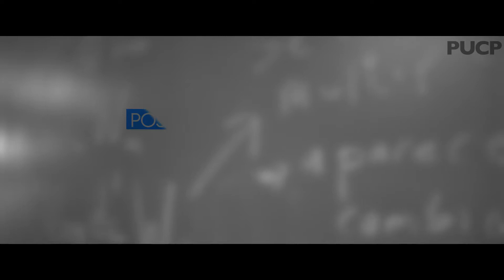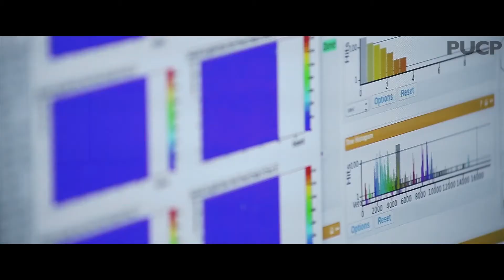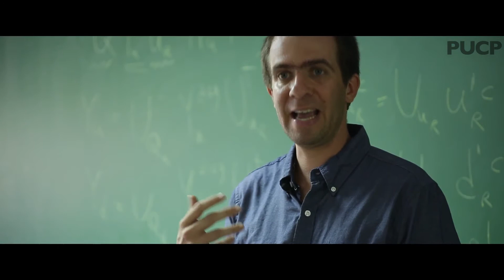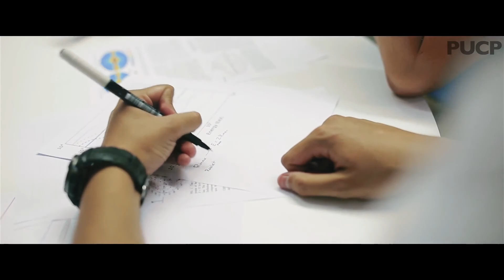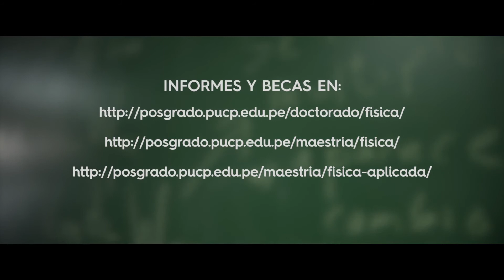Altas Energías - Investigación Doctorado y Maestría en Física PUCP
Presentación de la línea de investigación de Altas Energías del Doctorado y Maestría en Física de la PUCP.  Ambos programas cuentan con becas integrales anuales de Cienciactiva del Concytec.